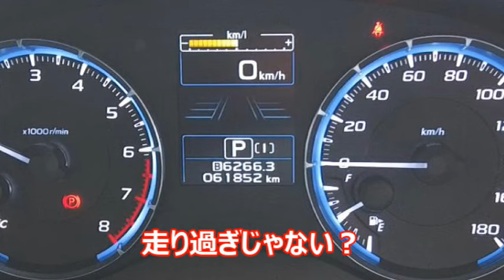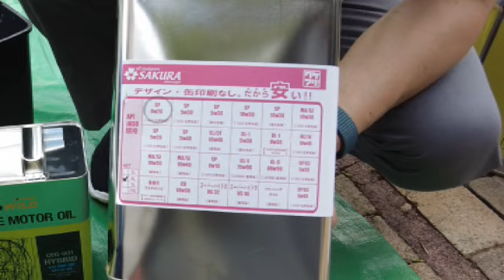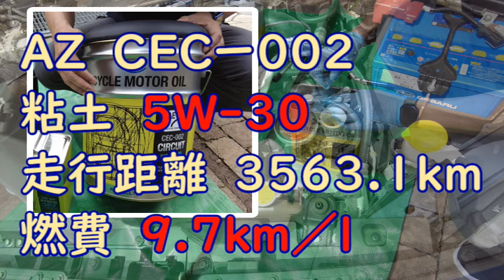【燃費向上】オイル粘度を下げたら燃費に変化があった！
前回のオイル交換から6千kmも走ってたよ！
これはオイル交換をしないといけないね
まずは前回入れたオイル性能をチェック、燃費に変化はあるかな？

今回使用したオイル
AZ (エーゼット) CEG-001 4輪用 エンジンオイル 4L 0W-20 SP HYBRID